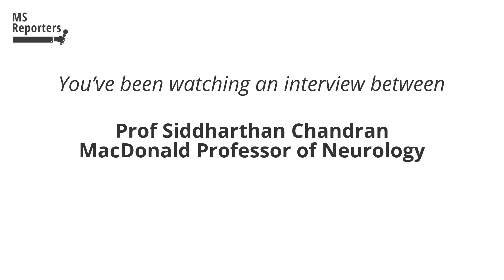What about the 10% of MSers whose MRIs show no lesions?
"George asks Prof Chandran 'What about the 10% of MSers whose MRIs show no lesions?'

MS Reporter: George
MS Expert: Prof. Siddharthan Chandran, MacDonald Professor of Neurology